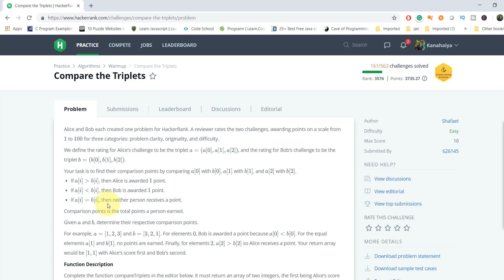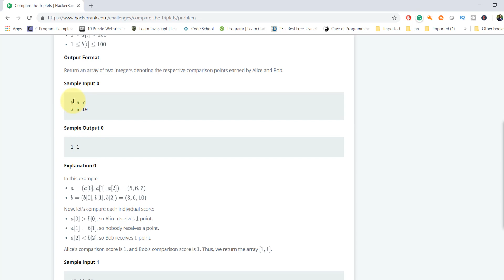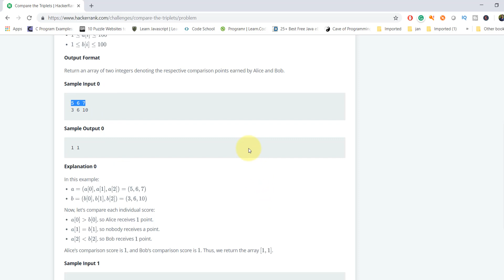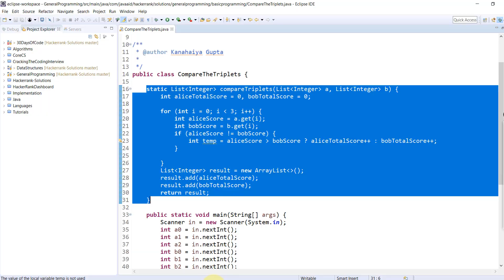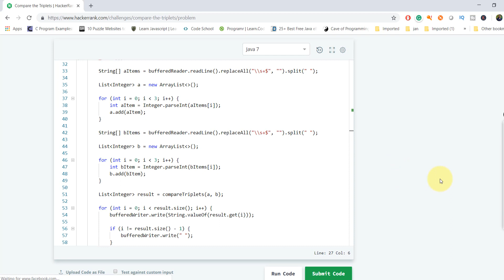Compare The Triplets HackerRank Solution [ Using Ternary Operator ]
In this video, I have explained hackerrank compare the triplets solution algorithm.
hackerrank compare the triplets problem can be solved by using ternary operator. The complexity of compare the triplets hackerrank solution is O (1). This hackerrank problem is a part of Practice | Algorithms | Warmup | Compare the triplets hackerrank challenge.

For simplicity, I have divided this hackerrank tutorial into 3 parts.
     [00:00] Understanding the problem statement.
     [02:30] Building the logic to solve the problem.
     [05:15] Coding the logic using java (you can use your own preferred programming language).

📖 Resources ►

👋 Let’s Connect ►